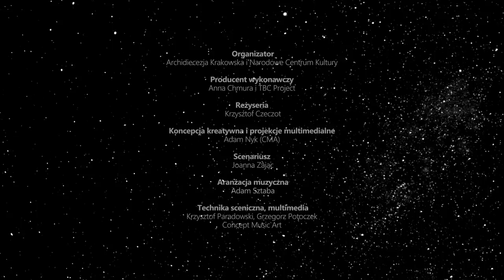Monika Kuszyńska - Nowa rodzę się - Koncert "Młodość - projekt życia"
Przepiękna Monika Kuszyńska w utworze Nowa rodzę się

Koncert "Młodość - projekt życia" z okazji pierwszej rocznicy ŚDM

29 lipca 2017, TAURON Arena Kraków

Concert "Youth - a project of life" on the occasion of the first anniversary of the WYD

July 29, 2017, TAURON Arena Kraków

Organizator / Organizer
Archidiecezja Krakowska i Narodowe Centrum Kultury

Producent wykonawczy / Executive producer
Anna Chmura i TBC Project

Reżyseria / Director
Krzysztof Czeczot

Scenariusz / Scenario
Joanna Zając

Aranżacja muzyczna / Musical arrangement
Adam Sztaba

Koncepcja kreatywna i projekcje multimedialne / Creative concept
Adam Nyk (CMA)